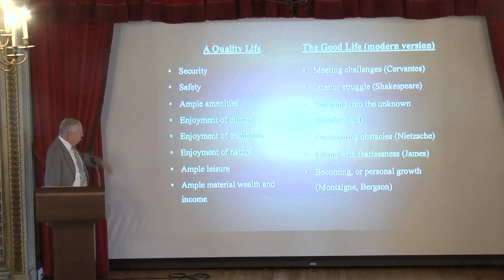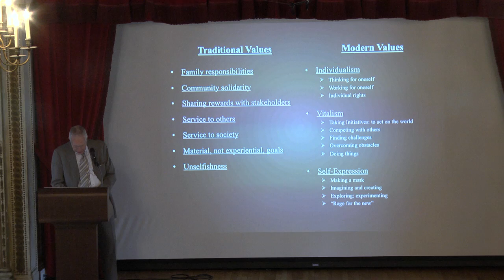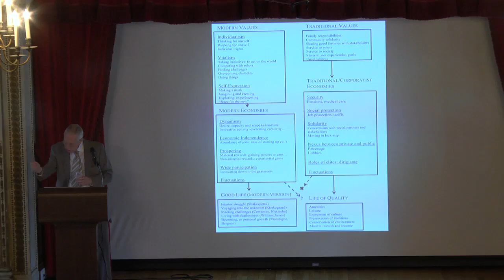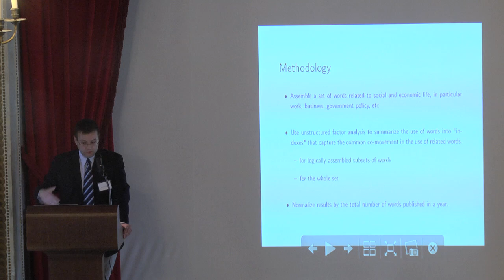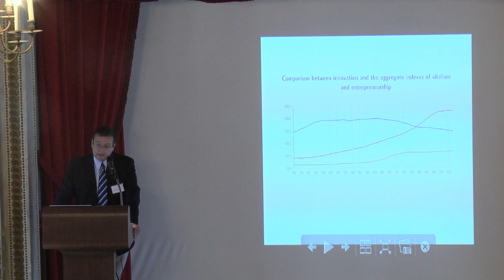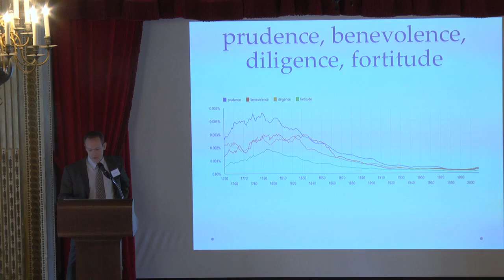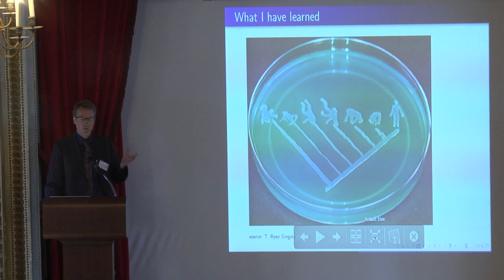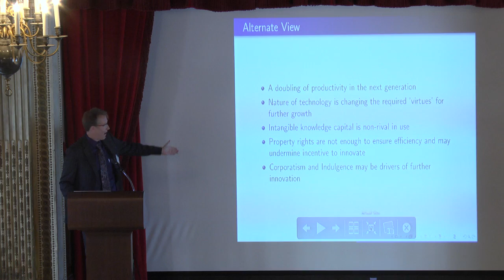Center on Capitalism and Society 11th Annual Conference (3/7)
Session 2: Decline of the West: Cultural Data
Chair: Richard Robb
Edmund Phelps
Raicho Bojilov
Daniel Klein
Discussant: Eric Bartelsman

The Center on Capitalism and Society's 11th Annual Conference, "Dynamism and Innovation in the West: Has a Decline Set In?," was held at Columbia University's Italian Academy on September 16, 2013.